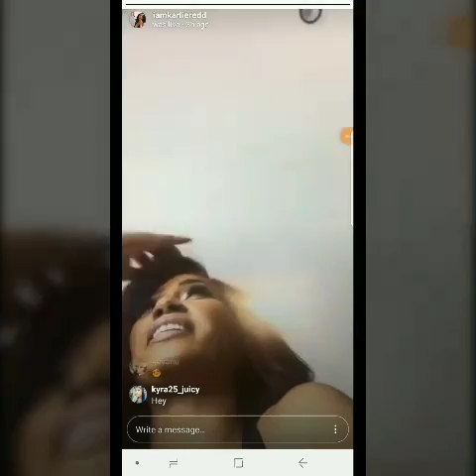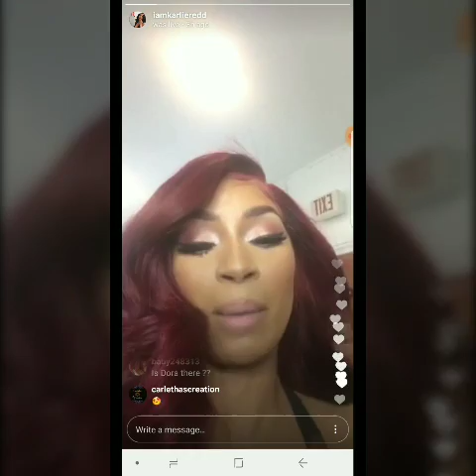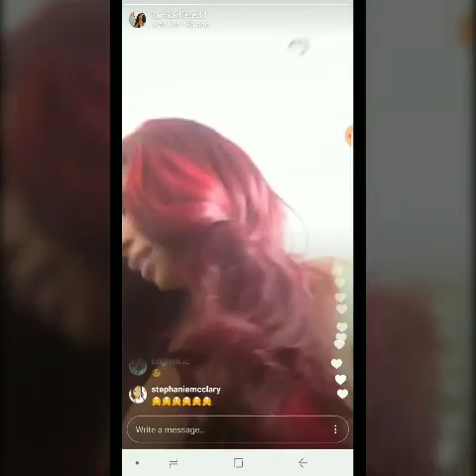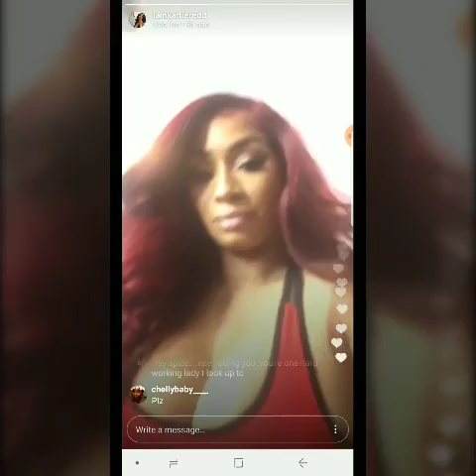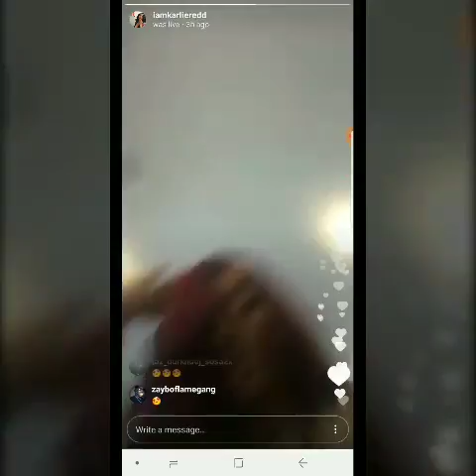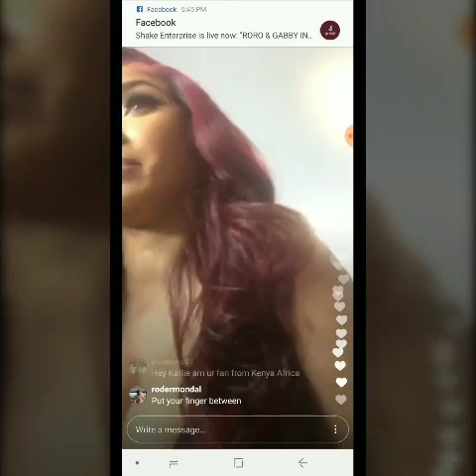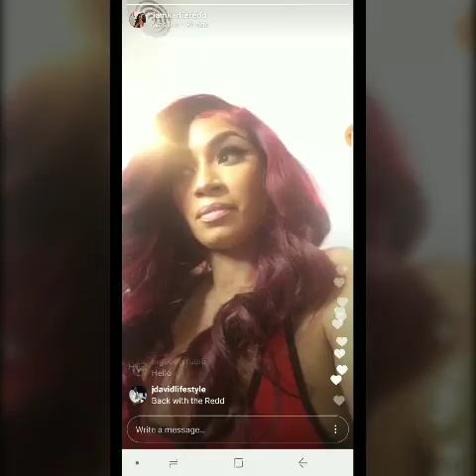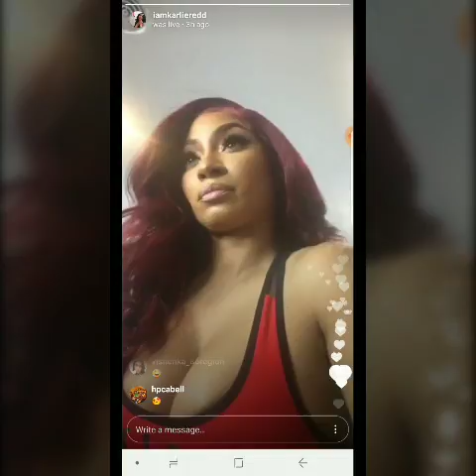Karlie Redd of Love & Hip Hop Atlanta